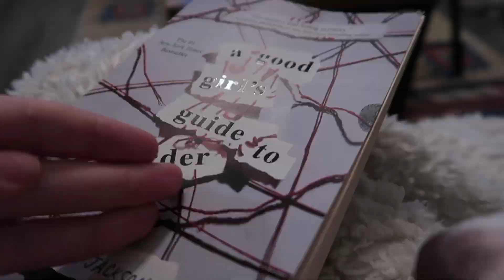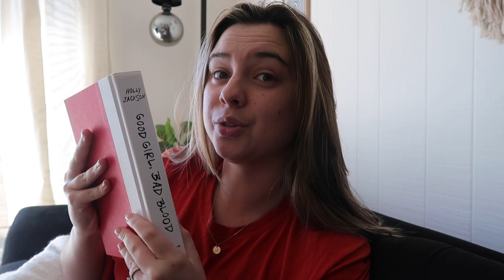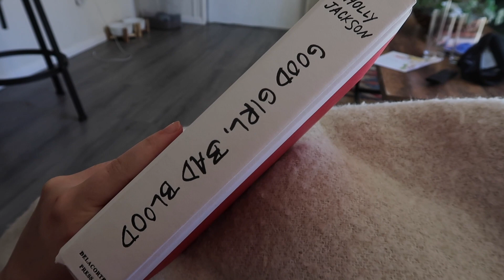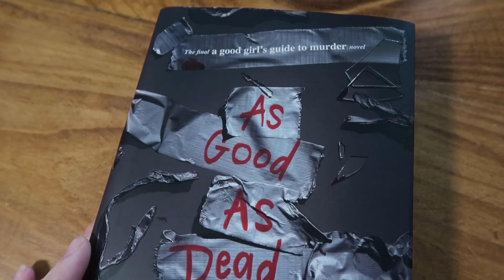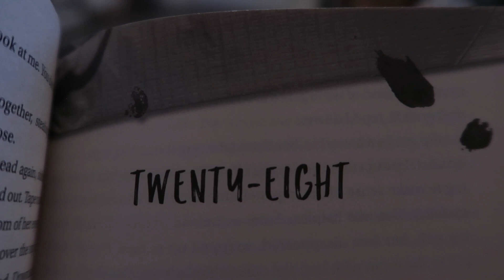reading agggtm series!! (SPOILER FREE)🌷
Hello friends! I hope you enjoyed todays video! I love youuuuuuu🤍

*use code “JANELLE07191”*